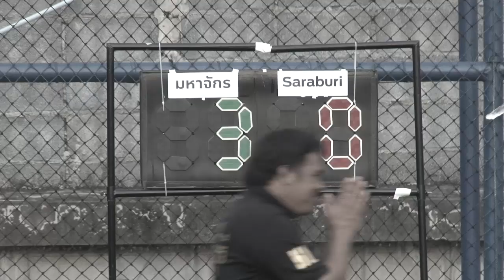BGTV : BG NEWS มหาจักรฯ ซิวแชมป์ "BGFC 7-A-Side U-12"